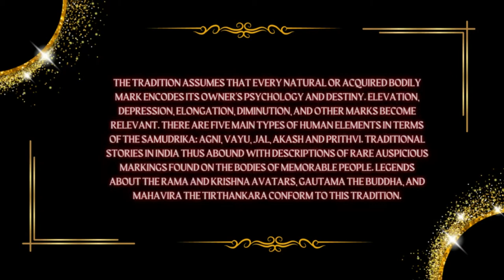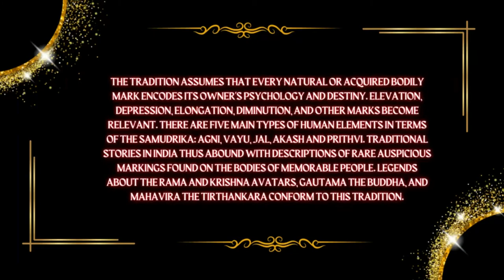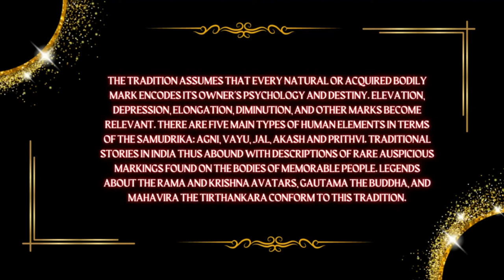Book Summary in Hindi--Samudrik Shastra ka Gyan--समुद्र शास्त्र का ज्ञान--Face Reading-Body Language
►Samudrika Shastra:-
Samudrika Shastra (Hindi: सामुद्रिक शास्त्र) part of the Vedic tradition is the study of face reading, aura reading, and whole body analysis. Samudrika Shastra is a Sanskrit term that translates roughly as "knowledge of body features." Often used in Vedic astrology as it is related to astrology and palmistry (Hast-samudrika) as well as phrenology (kapal-samudrik) and face reading (physiognomy mukh-samudrik).It is also one of the themes incorporated into the ancient Hindu text, the Garuda Purana.

►The tradition assumes that every natural or acquired bodily mark encodes its owner's psychology and destiny. Elevation, depression, elongation, diminution, and other marks become relevant. There are five main types of human elements in terms of the Samudrika: Agni, Vayu, Jal, Akash and Prithvi. Traditional stories in India thus abound with descriptions of rare auspicious markings found on the bodies of memorable people. Legends about the Rama and Krishna Avatars Gautama the Buddha and Mahavira the Tirthankara conform to this tradition.

Hindus, Buddhists, and Jains share the tradition of Samudrika Shastra; the tradition also has parallels in other unrelated cultures, with phrenology and face reading both evoking its principles. William Herbert Sheldon's typology of body forms - ectomorph, mesomorph, and endomorph (called 'somatotypes') also mimics the practice of Samudrika Shastra.

►सामुद्रिक शास्त्र (हिन्दी: सामुद्रिक शास्त्र) वैदिक परंपरा का हिस्सा है चेहरे को पढ़ने आभा पढ़ने और पूरे शरीर के विश्लेषण का अध्ययन के बारे में बताया गया है। समुद्रिक शास्त्र एक संस्कृत शब्द है जिसका अनुवाद मोटे तौर पर "शरीर की विशेषताओं का ज्ञान" के रूप में किया जाता है। अक्सर वैदिक ज्योतिष में उपयोग किया जाता है, क्योंकि यह ज्योतिष और हस्तरेखा समुद्रीका शास्त्र से संबंधित है साथ ही साथ फ्रेनोलॉजी (कपाल-समुद्री) और चेहरा पढ़ने मुख-समुद्री) से संबंधित है। गरुड पुराण में सामुद्रिक शास्त्र का वर्णन अथवा यह प्राचीन हिंदू पाठ में शामिल विषयों में से एक है।

►सामुद्रिक शास्त्र का नामकरण समुद्र ऋषि द्वारा इस ग्रन्थ को प्रचारित करने के कारण किया गया है। ऐसा माना जाता है की समुद्र ऋषि का भविष्य कथन इतना सटीक निकलता था की उनके उपरान्त विद्वानों में समुद्र के वचन की साक्षी दी जाने लगी। अतः ज्योतिष आदि के ग्रंथों में श्लोकों के अंत में अपनी बात पर जोर देने हेतु ' समुद्रस्य वचनं यथा 'जैसे वाक्य प्राप्त होते हैं। दुर्भाग्यवश आज समुद्र ऋषि प्रणीत यह ग्रन्थ अपने अविकल रूप में प्राप्त नहीं है। वराह मिहिर आदि आचार्यों ने समुद्र के नाम का उल्लेख यत्र तत्र किया है।
वर्तमान समय में 'सामुद्रिक तिलक'  भविष्य पुराण का स्त्री पुरुष लक्षण वर्णन  इत्यादि सामुद्रिक शास्त्र से सम्बंधित ग्रन्थ उपलब्ध हैं।
1-3 sentences at most, in which the author declares any name changes, timeline disparities, or, in the case of a novel, that any character's resemblance to real, living persons is just a coincidence. (Even if it's really not!